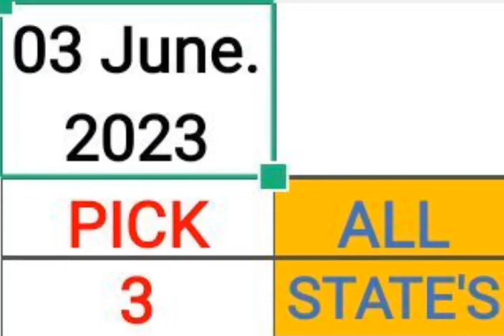PICK 3 & 4 ALL STATES BEST PREDICTION for 03 June 2023 | AMV 555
Pick 3 & 4 ALL STATES BEST PREDICTION for 03 June 2023